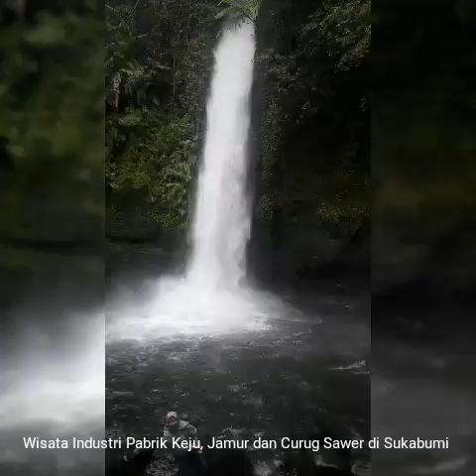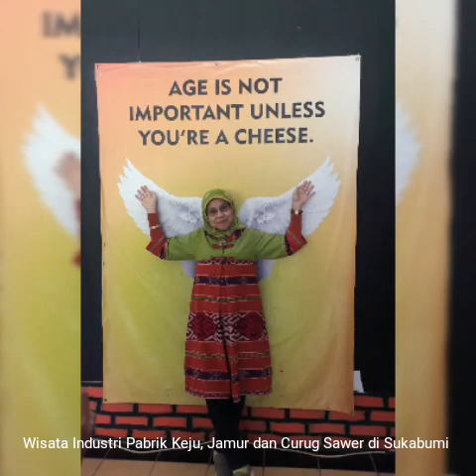Wisata Industri BPTG di Sukabumi Selasa 23-4-2019